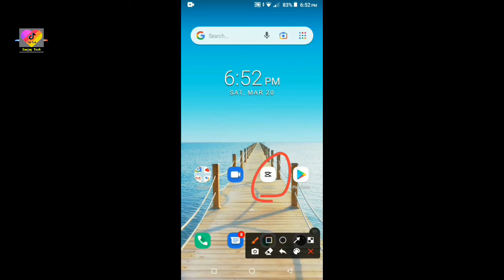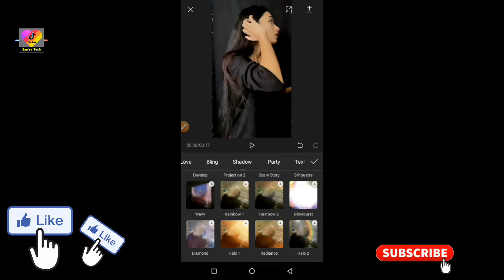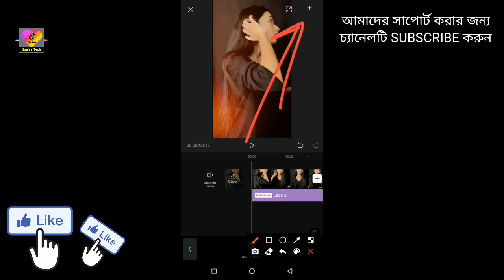Likee & TikTok Viral Rate Effects Video Editing tiktok new trend CupCut Viral Rate Effect video edit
🎦-ভিডিও টি ভালো লাগলে অবশ্যই একটি লাইক দিয়ে যাবেন & কমেন্ট করে জানাবেন,কেমন হয়েছে।

👨‍⚖️---এবং ভিডিও টি কোনো কিছু না বুঝলে কমেন্ট বক্সে বলবেন________________________//

📊Video Keywords🌱:⤵
Sanjay Tech
tiktok new trend
tiktok new trend 2021 video editing
tiktok viral video editing
tik tok new trend video editing
viral tiktok cut photo transition editing
capcut video editing for tiktok
tiktok sliding video trend
tiktok new video
tiktok new video 2021
tiktok trending phone transition effect
tiktok trending video
how to edit tiktok video in capcut
capcut video editing
new trend tiktok
photo video make editing
bangla new funny video
tiktok cut photo editing
capcut editing
video editing
status video effects
mirror video editing
editing videos
video editing tutorial
red eyes color effect editing
effect video